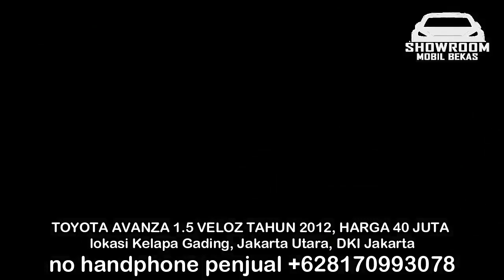HARGA MOBIL BEKAS AVANZA TAHUN 2012 - 2014 CUMA 40 JUTA TERMURAH